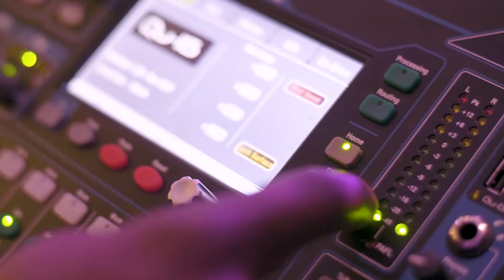Ghazal promo video